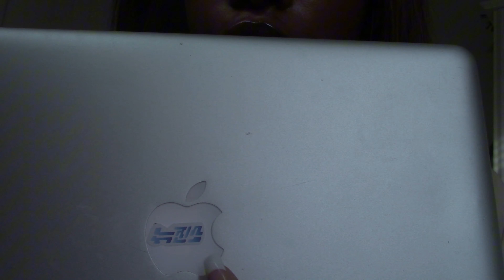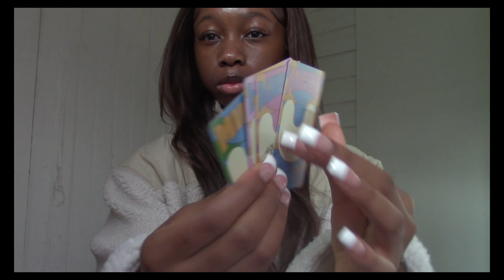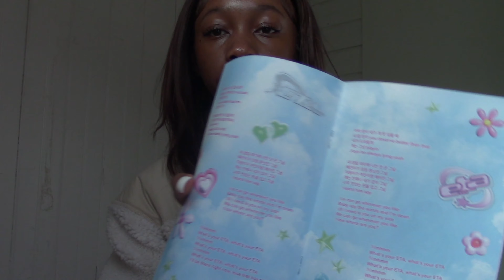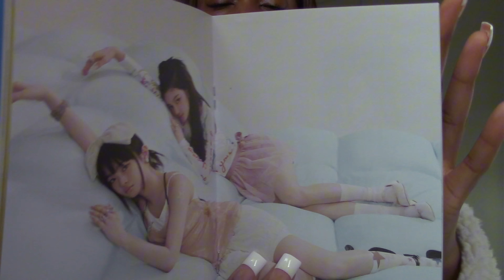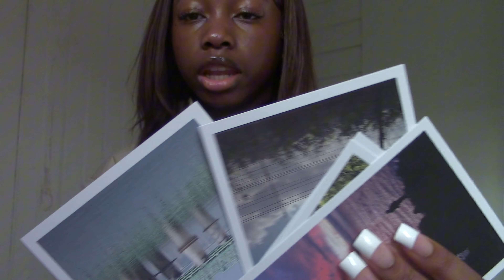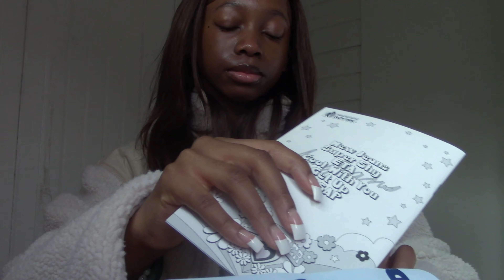my light go-to “PRETTY GIRL” makeup routine 🎀 : chitchat + kpop album unboxing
Hi guyyyss!! I know i’ve been MIA for a while but school has been getting to me + college apps. But in 2024 I’ll be active FOR SURE.. I hope you enjoy this cute little video I’ve prepared for you, just a quick chitchat with you all. Stay blessed and pretty!

xoxo isoken :3

✧ FAQ ✧
Name: Isoken
Ethnicity: Nigerian
Birthday: October 1
Camera: Canon Vixia HF R800
Editing software: CapCut
Age: 17

sub-count: 76